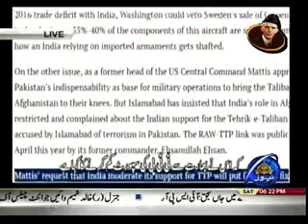PAKISTAN THIS WEEK 30 12 2017